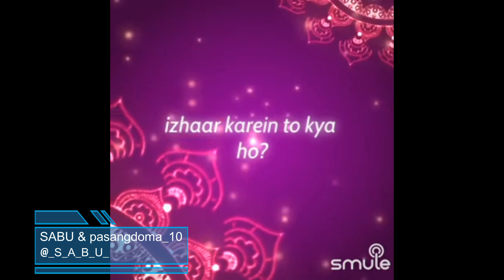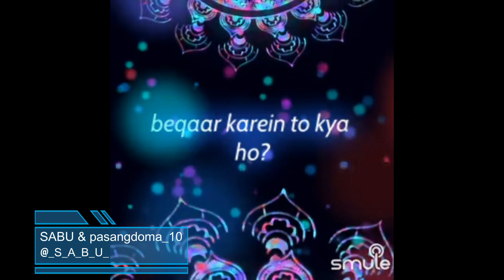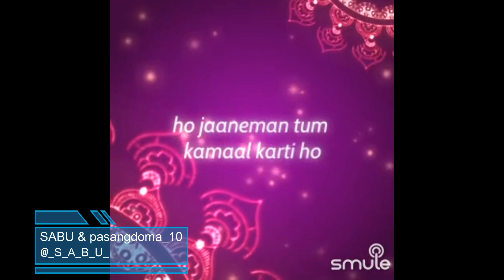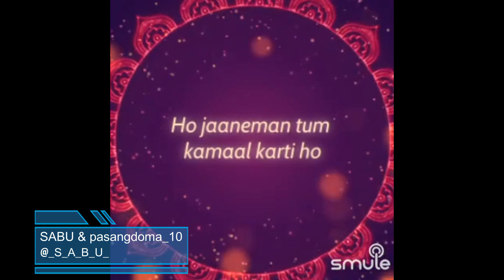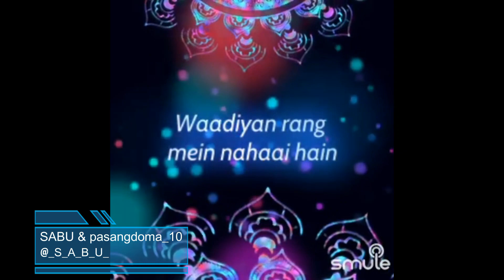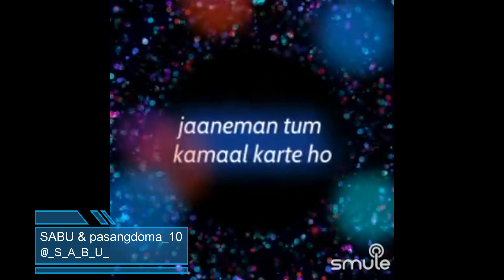Janeman Tum Kamal Karte Ho By SabuThomas and pasangdoma_10